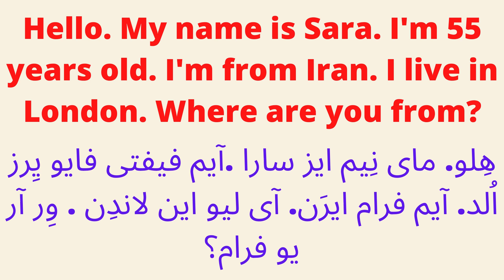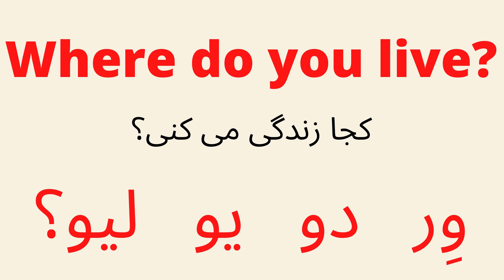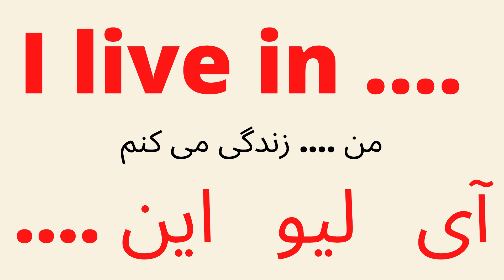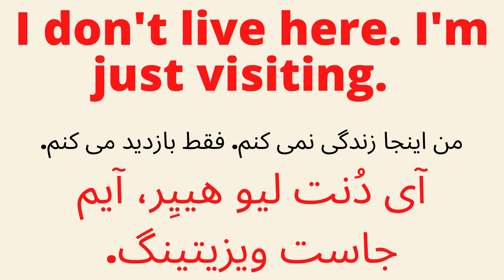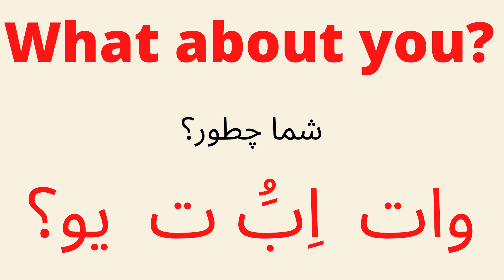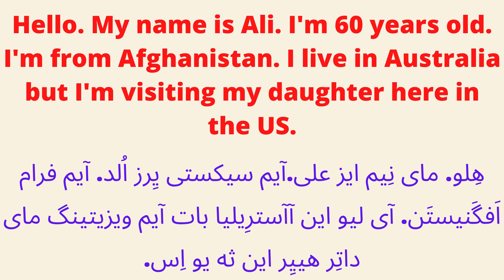مکالمات روزمره انگلیسی با حروف فارسی قسمت ۲: معرفی و ملیت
Daily English conversation phrases episode 2: Introductions and nationality
آموزش انگلیسی با حروف فارسی برای بزرگسالان و سالمندان
در این درس یاد میگیرم اطلاعات راجب به ملیت خودمون بدیم و از بقیه راجب به خودشون سوال کنیم. اسم چند کشور رو به انگلیسی یاد میگیرم و توضیح میدیم از کجا آمدیم و کجا زندگی میکنیم. این روش برای
بزرگسالان و سالمندان بسیار مفید است
می توانید تمام درس های این برنامه را از ابتدا در اینجا تماشا کنید
↓↓↓↓↓↓↓↓↓لیست همه قسمت ها به ترتیب↓↓↓↓↓↓↓↓↓

englishtofarsi
english to farsi
English2farsi